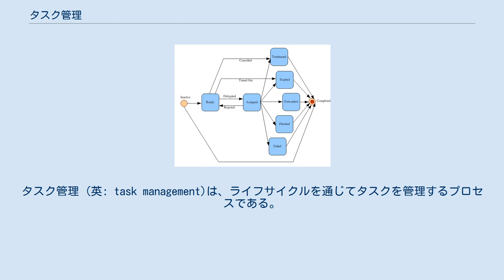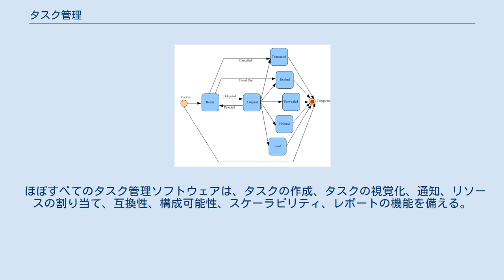タスク管理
タスク管理 (英: task management)は、ライフサイクルを通じてタスクを管理するプロセスである。
タスク管理では計画、検査、追跡、報告などを行う。
タスク管理は、個人の目標達成にも、チームメンバーが協力して全体の目標達成をするための知識共有にも役立つ。
また、タスクは複雑さによって、低位レベルから上位レベルまで区別される。
 タスク管理を効果的に行うには、状況、優先度、時間、担当者、予算の割り当て、繰り返し、依存関係、通知などのすべての側面を管理する必要があり、タスク管理における基本的な活動となる。
 複数の個人またはチームのタスク管理は、ワークフローやプロジェクト管理ソフトウェアなどのソフトウェアによって支援される。
多くの人がタスク管理は、プロジェクト管理活動の基盤と考えている。
 タスク管理は、プロジェクト管理とプロセス管理に含まれ、組織内の効率的なワークフローの基盤として機能する。
タスク指向の管理を遵守するプロジェクトマネージャは、詳細で最新のプロジェクトスケジュールを持っており、チームメンバーに指示を出してプロジェクトを前進させることに長けている。
 タスクの状態は、以下のような状態で記述することができる。
 以下のステートマシン図では、ライフサイクルにわたるタスクのさまざまな状態を説明している。
この図はIBMから参照している。
最新の継続的デリバリー手法に適用できる、より最新のタスク状態マシン図は、ここにある。
 タスク管理にはいくつかの重要な活動がある。
上位レベルで創造活動、機能活動、プロジェクト活動、パフォーマンス活動、およびサービス活動に分類される活動など、さまざまな概念の内訳が存在する。
 市場には、無料、有料含む多くのタスク管理ソフトウェアツールがある。
企業全体の展開向けのものもある。
単純なやることリストもあれば、企業全体のタスク作成、可視化、通知機能を備えているものもある。
タスク管理は、小規模からフォーチューン100規模の企業で使用されている。
単純な個人プロジェクトから企業のタスク管理活動までに対応している。
 プロジェクト管理ソフトウェア、予定表ソフトウェア、ワークフローシステムは、タスク管理ソフトウェアにタスク管理活動と対応するソフトウェア環境の高度なサポートを提供し、最も優れたエンタープライズレベルのタスク管理ソフトウェア製品に組み込まれている無数のプロジェクトとパフォーマンス活動を相互に提供する。
 ほぼすべてのタスク管理ソフトウェアは、タスクの作成、タスクの視覚化、通知、リソースの割り当て、互換性、構成可能性、スケーラビリティ、レポートの機能を備える。